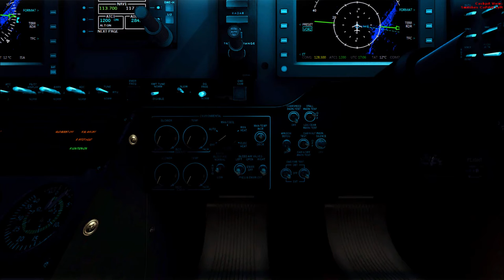BEECHCRAFT KING AIR 350I